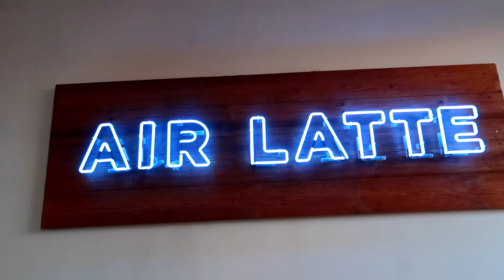Повседневная жизнь в Казани /TOPIK ПО КОРЕЙСКОМУ ЯЗЫКУ /Клинок рассекающий демонов / Смотрим аниме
★ Inst:
schinkori_twins
nodzomii_twins